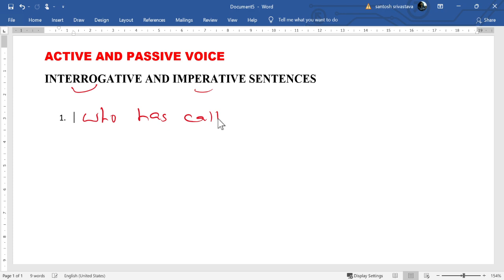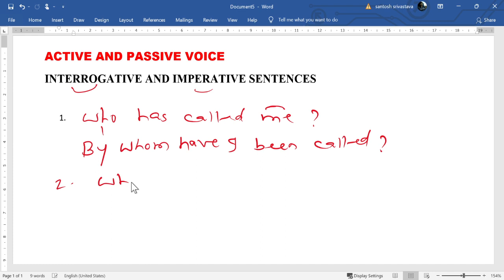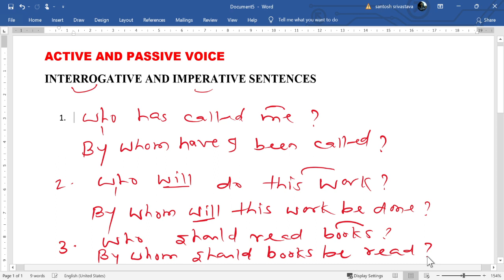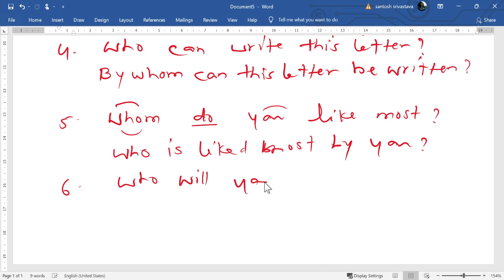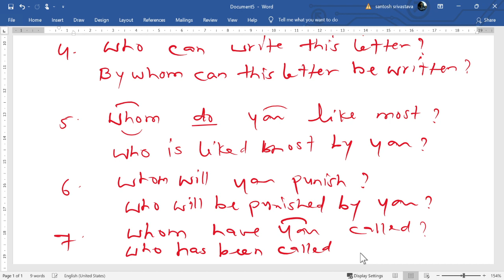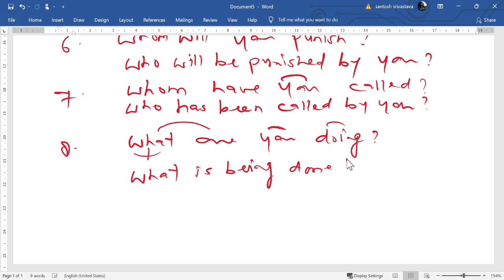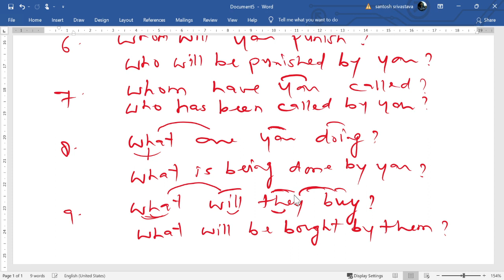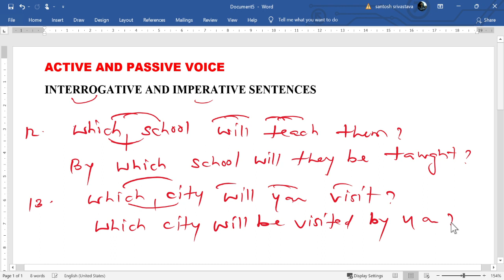ACTIVE AND PASSIVE VOICE - PART 2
This is the second part of ACTIVE AND PASSIVE VOICE in which I have explained how to convert INTERROGATIVE  and IMPERATIVE SENTENCES into Passive Voice.